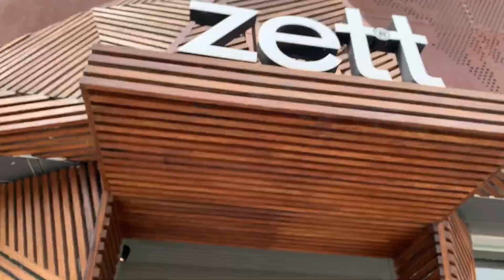BİRLİKTE MOBİLYALARIMIZI SEÇELİM! | AİLEMLE YENİ EVİMİZ | BOŞ EV TURU 🏡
Pandemiden dolayı kendi evimize taşınmayı ertelemiştik. Yavaş yavaş eşyalarımızı seçmeye başladık! Boş ev turunu ve mobilyalarımızın bir kısmını sizinle paylaştım. Umarım keyifle izlersiniz!